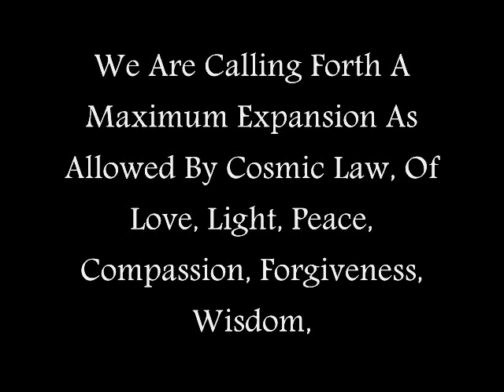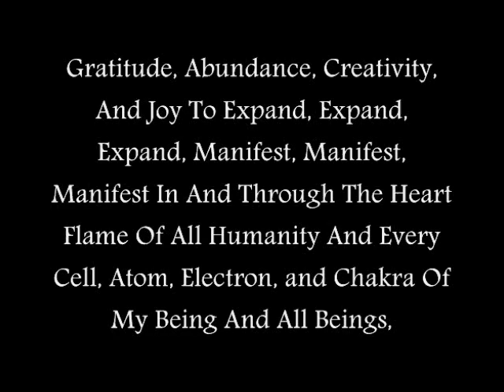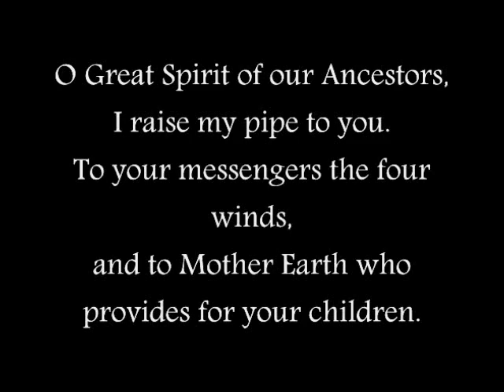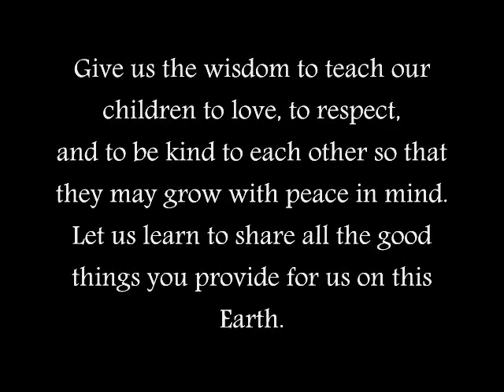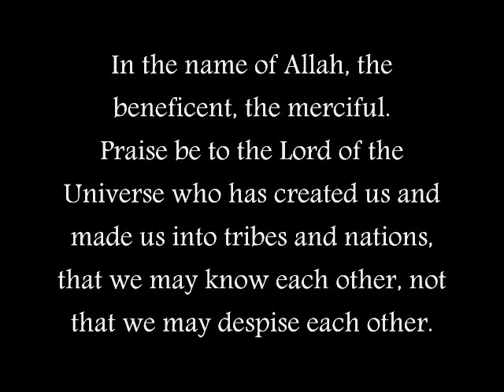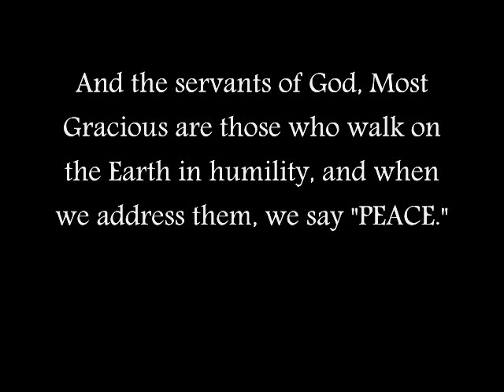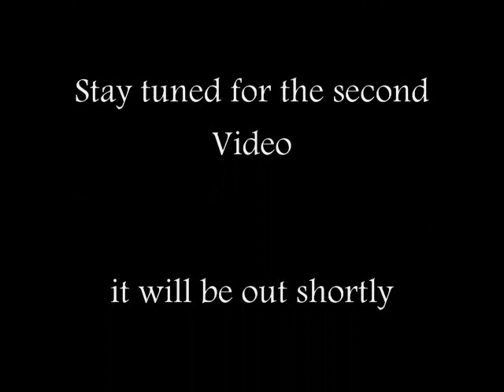Prayers For World Peace Part 1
A combination of prayers from Different Religions for World Peace
 1) A Suggested  Invocation To start,
 2) Native American Prayer for peace 1,
 3) Native American Prayer for peace 2,
 4 )Muslim Prayer For Peace,